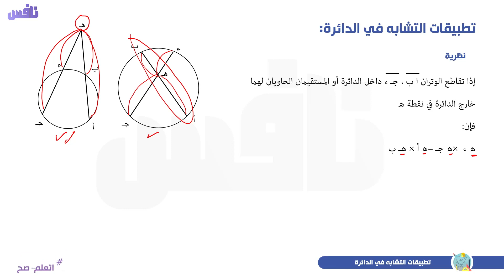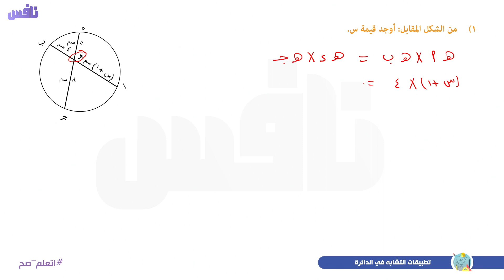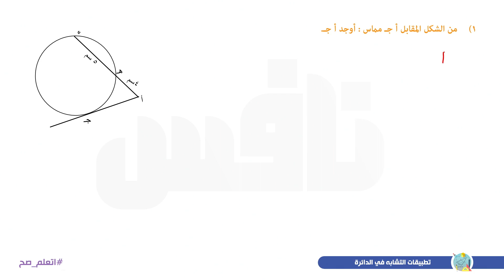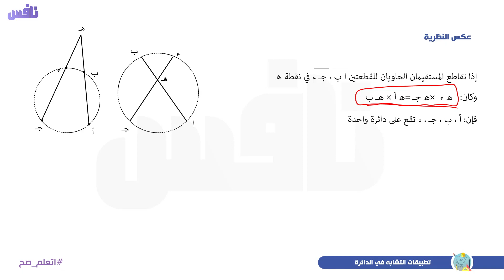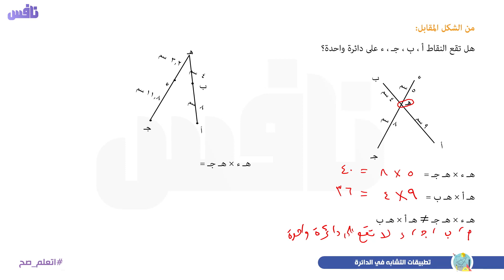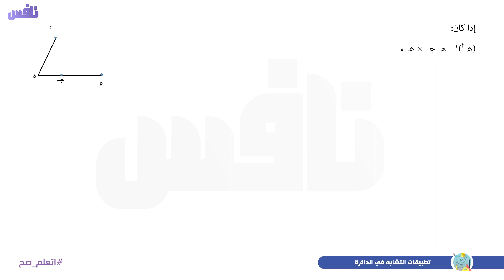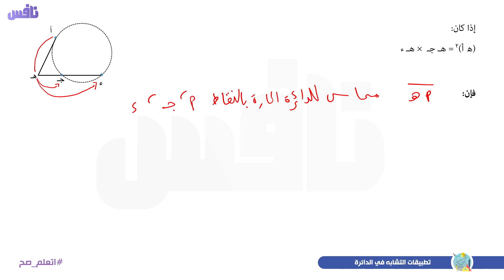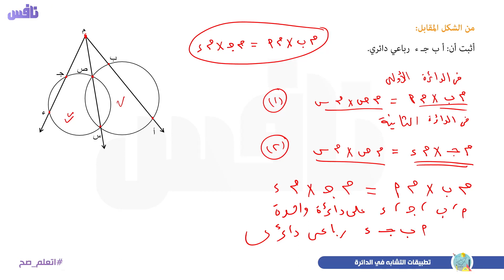هندسة الصف الأول الثانوي - تطبيقات التشابه في الدائرة